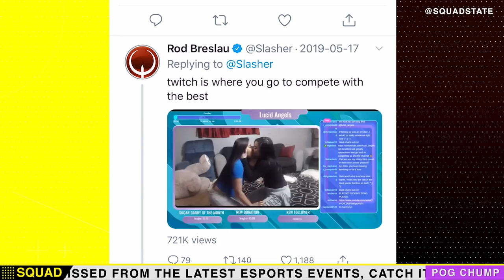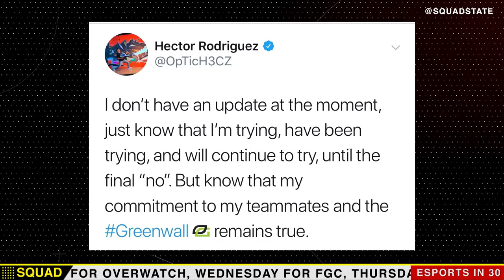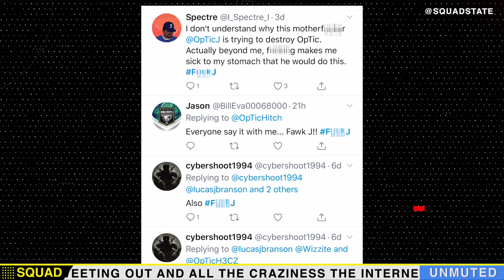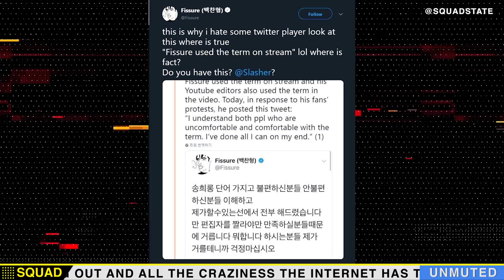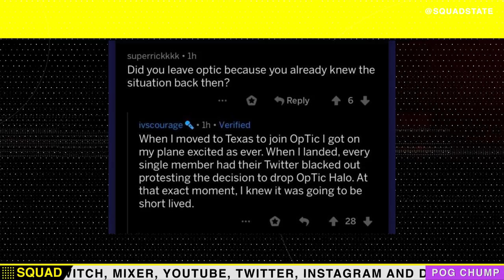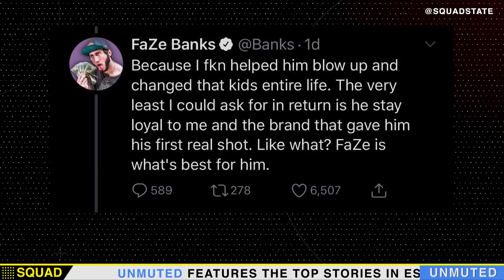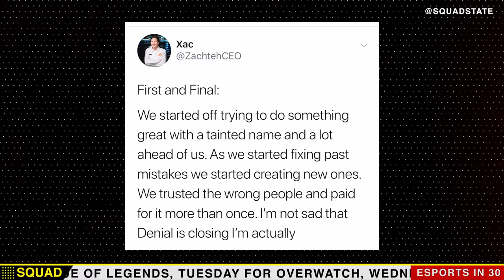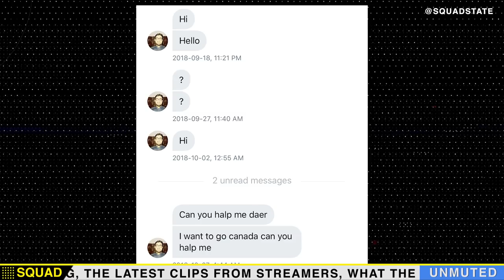DENIAL ESPORTS GETS CANCELLED | TFUE vs. FAZE CLAN | RIP OPTIC GAMING | No Filter with Slasher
The esports industry has been littered with drama and controversy recently. To sort through all the chaos, Rod "Slasher" Breslau joins Lisa and Marissa to break it all down!